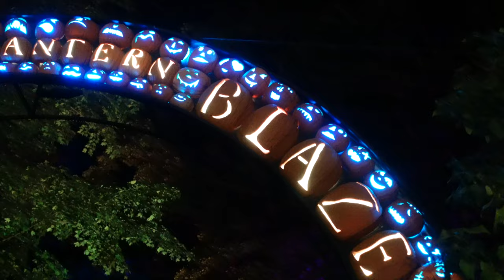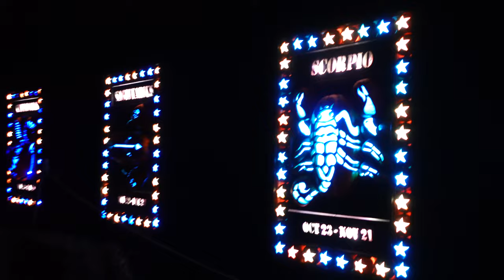The Great Jack O’Lantern Blaze in 4K | Hudson Valley NY | Halloween Pumpkin Scary Patch 2022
We had an amazing time at The Great Jack O' Lantern Blaze! Thank you very much for watching!

MY GEAR